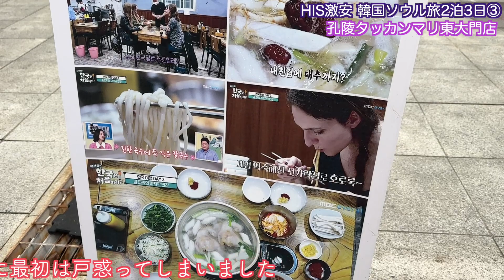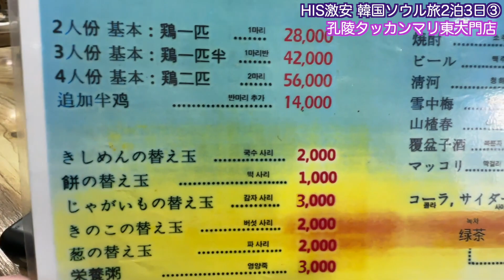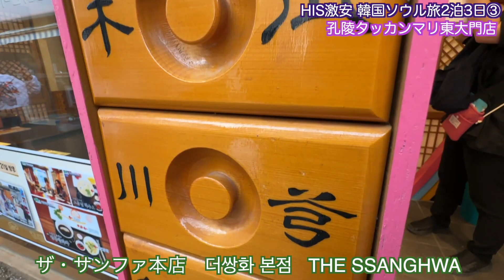【韓国旅行】東大門タッカンマリ横丁 孔陵タッカンマリ 東大門店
HIS激安ツアーで韓国旅行に来ました
初日にタッカンマリ横丁に来ました
孔陵（コンヌン）タッカンマリ 東大門店　공릉닭한마리 동대문점　Gongreung Dakhanmari
東大門タッカンマリ横丁にある、タッカンマリ（水炊きのような鍋料理）専門店
行列ができているタッカンマリ店も多いですが、その中で穴場的な美味しいお店です
スープがとても美味しく、自分好みで作れるタレに具材をつけて食べるともう絶品
しめのククス（うどん）もスープが染み込んでとても美味しかったです
住所：ソウル特別市 鐘路区 鐘路40ガキル 20
　　　서울특별시 종로구 종로40가길 20
アクセス：地下鉄4号線東大門駅９番出口徒歩約5分

🌟以前の韓国旅行動画のまとめはこちらからもみられます

♡福岡県在住のYouTubeチャンネル Sunshine  Channelサンシャインチャンネルです

【한국여행】 동대문 탁칸마리 요코초 공릉 탁칸마리 동대문점
HIS 염가 투어로 한국 여행에 왔습니다.
첫날에 타캉 마리 요코 쵸에 왔습니다.
공릉 태광마리 동대문점 　공릉닭 한마리 동대문점　Gongreung Dakhanmari
동대문 따캉말리 요코초에 있는 따캉말리(미즈미키 같은 냄비요리) 전문점
행렬이 되어 있는 타캉마리점도 많습니다만, 그 중 숨은 명소인 맛있는 가게입니다.
스프가 매우 맛있고, 자신 취향으로 만들 수있는 소스에 재료를 붙여 먹으면 이미 일품
시메 쿠쿠스 (우동)도 스프가 스며들어 매우 맛있었습니다.
주소：서울특별시 종로구 종로40가길 20
오시는 길：지하철 4호선 동대문역 9번 출구 도보 약 5분

翻訳の結果
[Korea Travel] Dongdaemun Dakkanmari Alley Gongneung Dakkanmari Dongdaemun Branch
I went on a trip to Korea with HIS super cheap tour.
I came to Takkanmari Yokocho on the first day.
Gongreung Dakhanmari Dongdaemun store
A restaurant specializing in dakkanmari (hot pot dishes similar to mizutaki) located in Dakkanmari Yokocho in Dongdaemun.
There are many Takanmari stores that have long lines, but this is a delicious restaurant that is a hidden gem.
The soup is very delicious, and when you add the ingredients to the sauce that you can make to your liking, it's delicious.
The shime no kukusu (udon) was also very delicious as it soaked up the soup.
Address: 20, Jongno 40 Ga-gil, Jongno-gu, Seoul
20
Access: About 5 minutes walk from Exit 9 of Dongdaemun Station on Subway Line 4

[ท่องเที่ยวเกาหลี] ซอยทงแดมุน ทักกันมารี กงนึง ดักคันมารี สาขาทงแดมุน
ฉันไปเที่ยวเกาหลีกับทัวร์ HIS สุดถูก
ฉันมาที่ Takkanmari Yokocho ในวันแรก
กงรึง ดาคานมารี สาขาทงแดมุน
ร้านอาหารที่เชี่ยวชาญด้านทัคคันมาริ (หม้อไฟที่คล้ายกับมิซึทากิ) ตั้งอยู่ในทัคคันมาริโยโกโช ในทงแดมุน
มีร้านทากันมาริหลายแห่งที่มีแถวยาว แต่ร้านนี้เป็นร้านอาหารอร่อยที่ซ่อนเร้นอยู่
ซุปอร่อยมากและเมื่อคุณใส่ส่วนผสมลงในซอสที่คุณสามารถปรุงได้ตามใจชอบก็อร่อย
ชิเมะโนะคุคุสุ (อุด้ง) ก็อร่อยมากเช่นกันเมื่อแช่น้ำซุปลงไป
ที่อยู่: 20, จงโน 40 กากิล, จงโน-กู, โซล
20
การเดินทาง: เดินประมาณ 5 นาทีจากทางออก 9 ของสถานี Dongdaemun บนรถไฟใต้ดินสาย 4